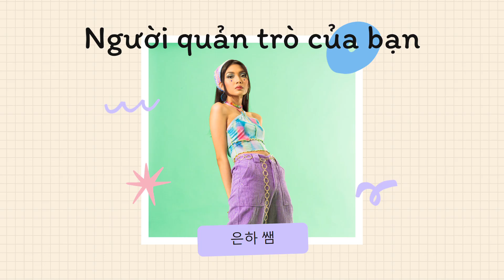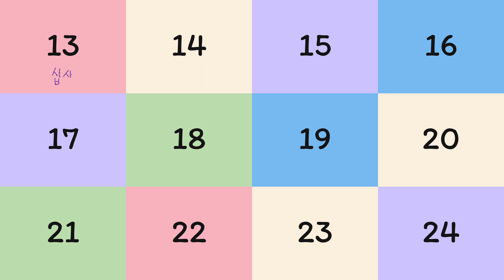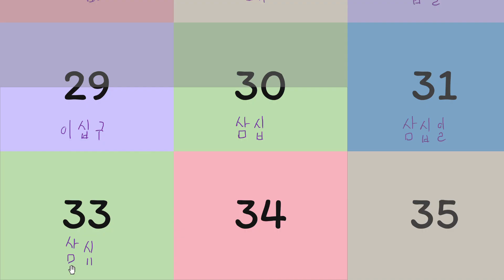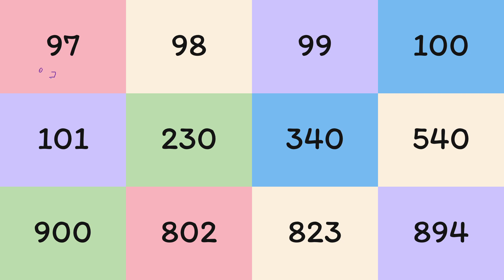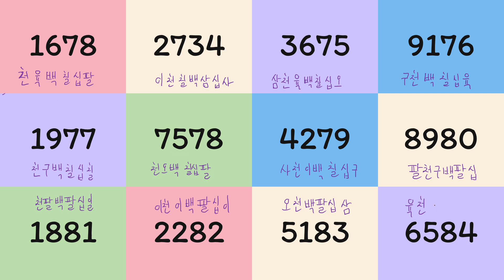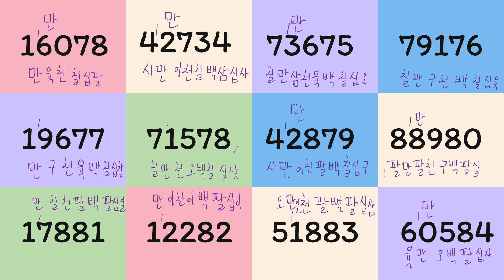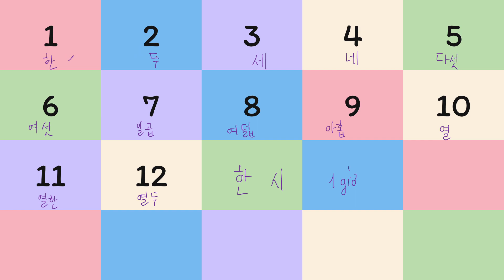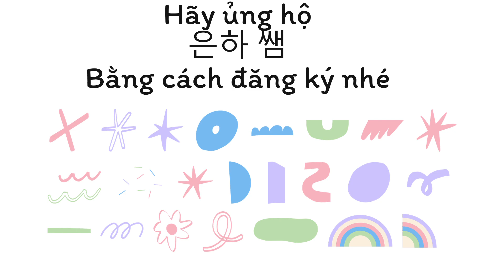LUYỆN TẬP CÁC SỐ ĐẾM THUẦN HÀN VÀ HÁN HÀN SỐ THÁNG SỐ NGÀY NHÉ